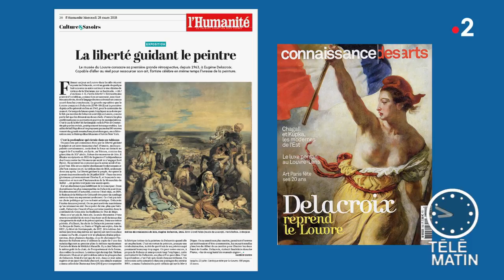Revue de presse culturelle du 28/03